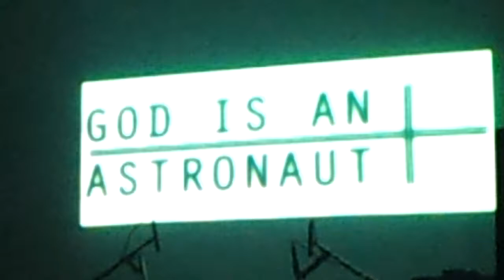God is an Astronaut live in Belgrade, Serbia 2012-03-10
God is an Astronaut live in Belgrade, Serbia